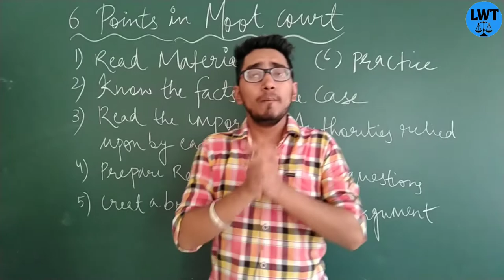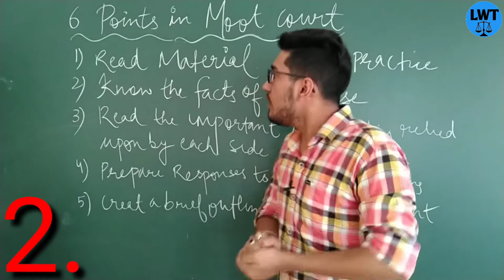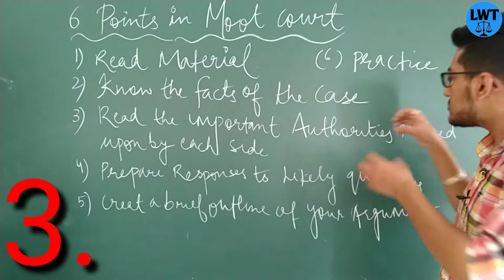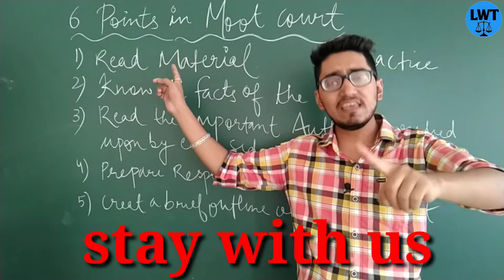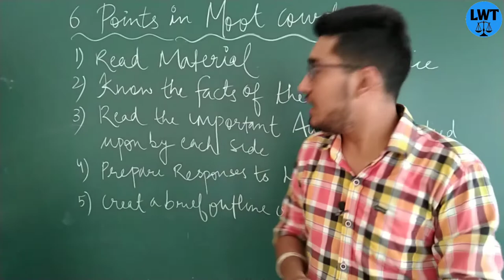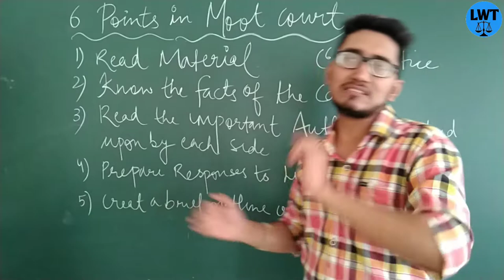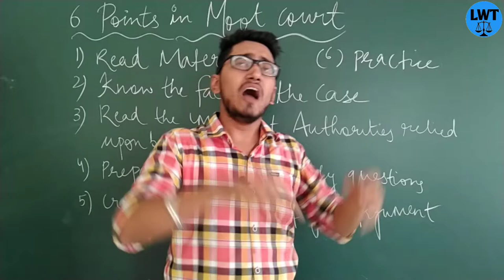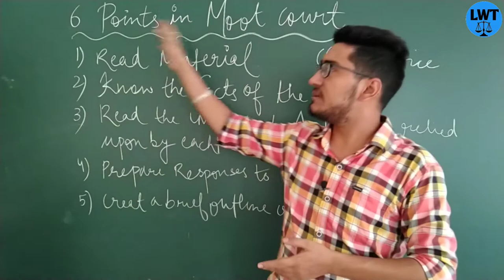6 points for winning the moot court competition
previous moot court videos